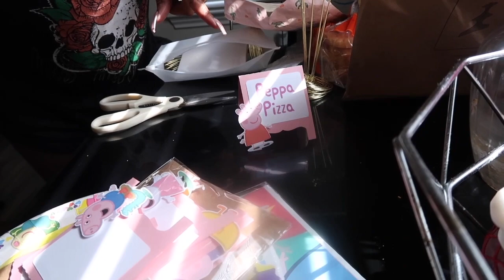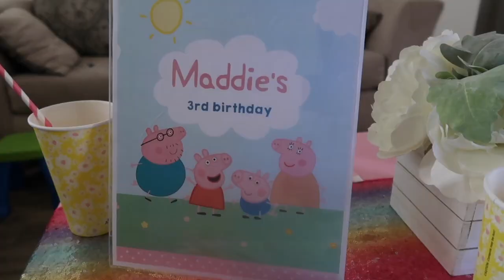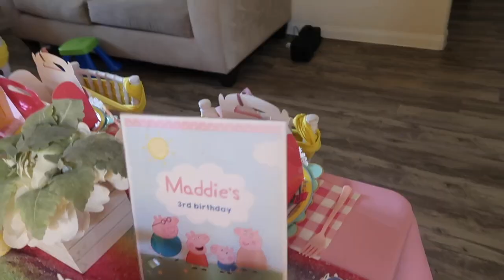Vlog! | New In Zara Kids | How to Throw a Cute and Affordable House Party for your Toddler!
Hey y’all! Prep with me for Maddie’s 3rd birthday! It turned out super cute without breaking the bank.

Peppa Pig plates :

Peppa Pig Cups :

Peppa Pig party bags :

Maddie Cups :

Place cards for food :